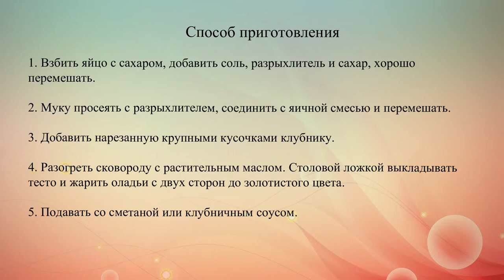Оладьи с клубникой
Готовим пышные оладьи с ягодами на завтрак.